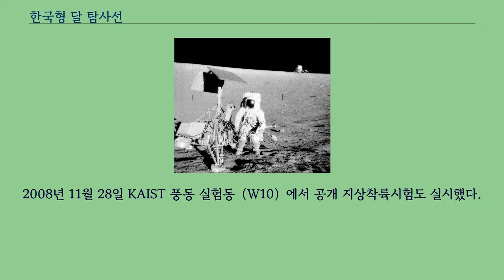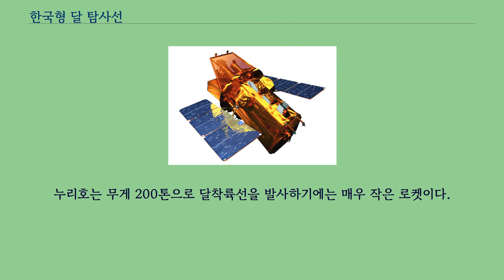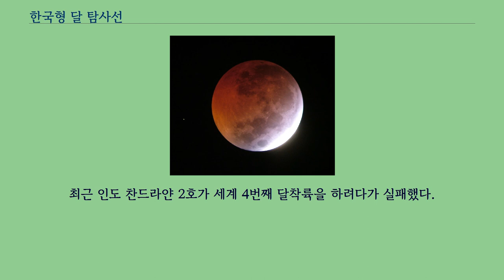한국형 달 탐사선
한국형 달 탐사선은 2030년 KSLV-II로 나로 우주 센터에서 발사할 달 착륙선이다.
당초 2025년 계획이었으나, 박근혜 전 대통령이 대선공약으로 2020년으로 앞당겼으나 2030년으로 늦춰졌다.
항우연은 KSLV-II로 힘들면 미국 로켓으로 발사할 계획이다.
2008년 KAIST 권세진 교수팀과 스페이스솔루션사（대표 이재헌）가 공동으로 달 착륙선을 개발하는데 성공했다.
ILN이 예상하는 1억 달러（1500억 원） 개발비를 절반인 750억원으로 줄이는 기술도 개발하는데 성공했다.
2008년 11월 28일 KAIST 풍동 실험동（W10）에서 공개 지상착륙시험도 실시했다.
항우연은 2013년까지 70%의 기술을 확보했으며, 2014년 달 탐사선의 지상착륙시험을 실시할 계획이다.
무인 달착륙선을 누리호로 2030년 발사한다고 보도되는데, 2020년 발사된 중국의 무인 달착륙선 창어 5호를 보면, 무게 867톤 창정 5호 로켓으로 무게 8.2톤 창어 5호를 발사했다.
누리호는 무게 200톤으로 달착륙선을 발사하기에는 매우 작은 로켓이다.
팰컨 9의 마지막 최종 버전인 팰컨9 블록5 무게가 550톤이다.
아마도 한국이 무인 달착륙선을 자력 발사한다면, 누리호 보다는 KSLV-III가 유력하다.
위의 기록들은, 그러나, 무인 우주선이 달 궤도비행을 한 것이지, 달에 무인 우주선이 착륙을 한 것은 아니다.
한국은 2022년 시험용 달 궤도선으로 달 궤도비행을 할 계획이다.
아래는 각국의 최초 달착륙선 목록이다.
최근 인도 찬드라얀 2호가 세계 4번째 달착륙을 하려다가 실패했다.